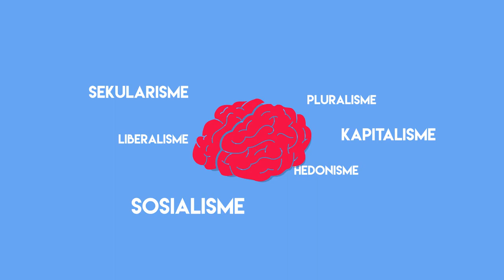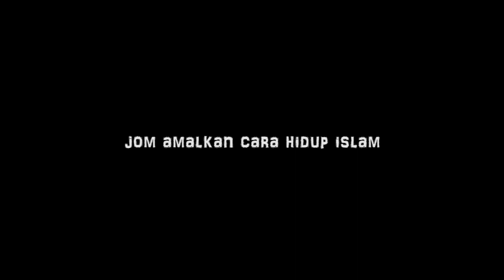Serangan Pemikiran - serangan ideologi barat terhadap pemikiran umat islam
Satu-satunya kunci yang menjamin seseorang untuk menuju jalan ke syurga Allah SWT ialah dengan keimanan: Persoalan nya, sejauhmana kita mampu memelihara iman itu daripada sebarang anasir luar yang mampu menggugat kedudukannya. Dunia kini menyaksikan pelbagai ideologi asing terutama dari Barat menerjah masuk ke dalam pemikiran umat Islam menerusi pelbagai medium dan cara. Ideologi-ideologi ini meresapi pemikiran umat dengan pelbagai gaya dan cara sehingga dikhuatiri mampu menghakis keimanan. Oleh itu, projek ini dibina supaya mampu memberi kesedaran kepada masyarakat supaya berwaspada dengan segala rupa bentuk serangan ideologi-ideologi tersebut.